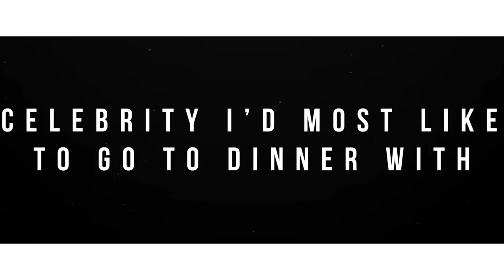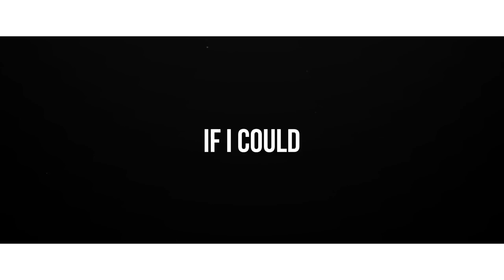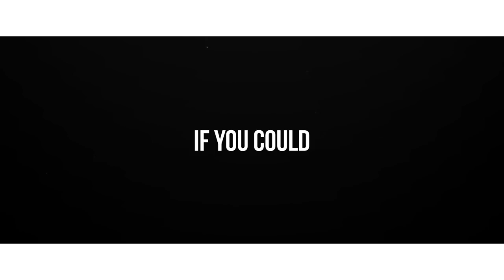Fernandinho | "I'm addicted to my phone!" | 20 questions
What's his favourite film? What's the naughtiest thing he did as a kid? What was his favourite cartoon is a kid? The Manchester City midfielder reveals all...